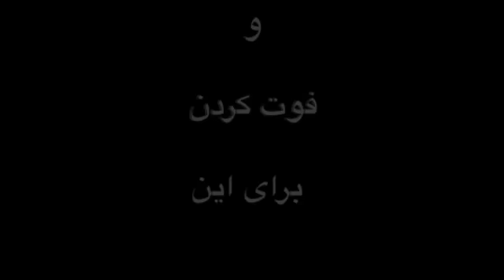My comment on Shahla's Lover: Nasser Mohammad-Khani